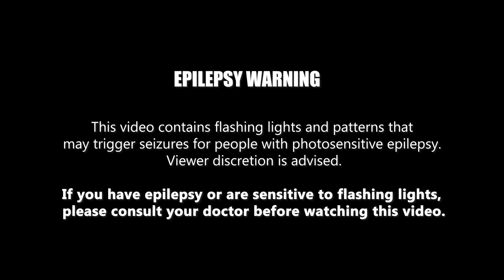Alan Walker, Putri Ariani, Peder Elias - Who I Am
[Verse: Peder Elias]
Don't say this, don't say that
I'm not playin' by the rules
If they were made by you
I won't break just like that
I'll make my own mistakes
'Til I'm wrong in all the right ways

[Chorus: Peder Elias]
Baby, it's all makin' perfect sense

[Drop]

[Chorus: Putri Ariani, Peder Elias & Putri Ariani]

[Drop]

[Bridge: Peder Elias & Putri Ariani]
'Cause all that you go through

[Outro: Putri Ariani, Peder Elias & Putri Ariani, Peder Elias]
Eh-eh-eh-eh-eh-eh-eh
Eh-eh-eh-eh-eh-eh-eh
Eh-eh-eh-eh-eh-eh-eh
'Cause all that you go through, I'm—
Eh-eh-eh-eh-eh-eh-eh (With you)
Eh-eh-eh-eh-eh-eh-eh (Oh, woah)
Eh-eh-eh-eh-eh-eh-eh

🎵 Music Tags:
(Pop Music), (Pop)